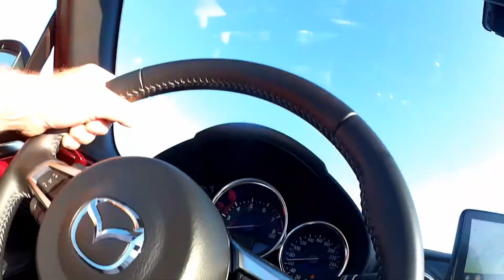PAISIBLEMENT SUR LA ROUTE EN MX5 RF